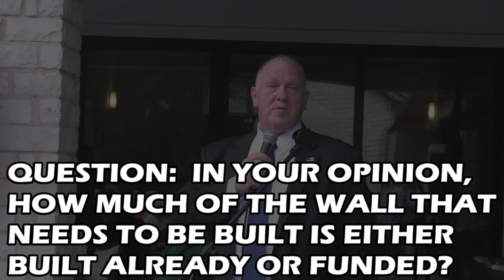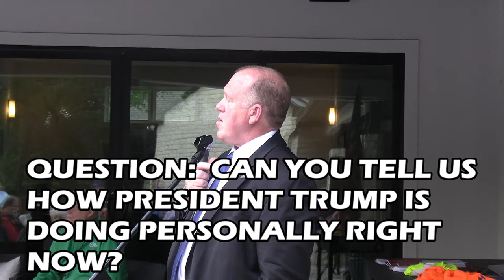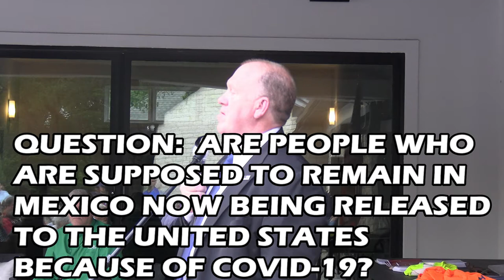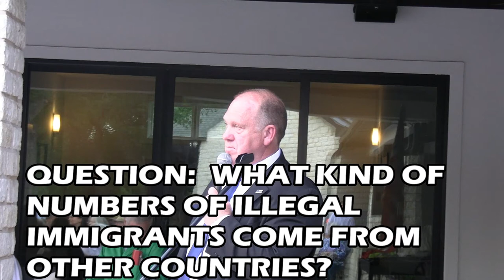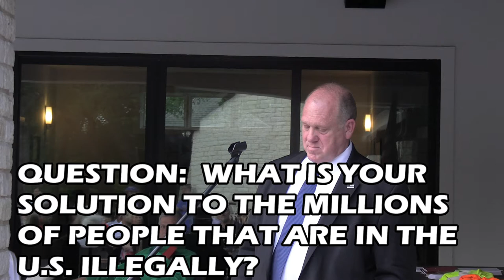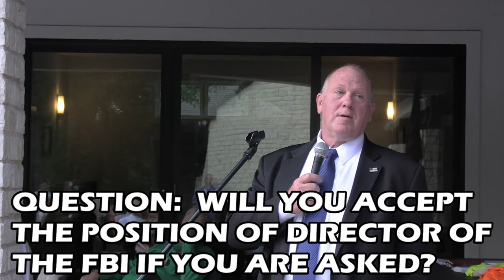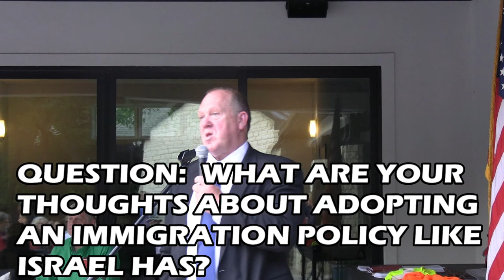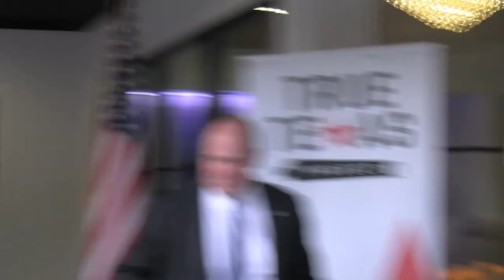QUESTIONS AND ANSWERS ABOUT ILLEGAL IMMIGRATION AND BORDER SECURITY, THOMAS HOMAN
On Monday, May 11, 2020, I had the opportunity to listen and videotape Thomas Homan, the former Acting Director of Immigration and Customs Enforcement (ICE). He has spoken before Congress on multiple occasions and is a FOX News contributor. He is the author of the recently released book Defend the Border and Save Lives.

In this last video, Thomas answered questions from the listeners.
0:05 - In your opinion, how much of the wall that needs to be built is either built already or funded?
1:25 - Who is funding the caravans from Central America?
2:10 - Can you tell us how President Trump is doing personally right now?
4:05 - Are the people who are supposed to remain in Mexico being released to the United States because of COVID-19?
7:15 - Walls are great, but what is the United States doing about tunnels between the United States and Mexico?
9:05 - An open southern border exposes the United States to a terrorist threat.
11:20 - What kind of numbers of illegal immigrants come from countries (other than Central America and Mexico)?
13:10 - What is your solution to the millions of people that are in the United States illegally?
15:50 - What is your interpretation of the constitution about anchor babies?
17:15 - How is the war on drugs?  Do you believe a relaxation on federal drug laws would help?
18:35 - Will you accept the position of Director of the FBI if you are asked?
20:25 - What are you thoughts about adopting an immigration policy like Israel has?
21:30 - What can we do about people who come to America to have children (birth tourism)?

His perspective is one that you will NOT find articulated by the media.